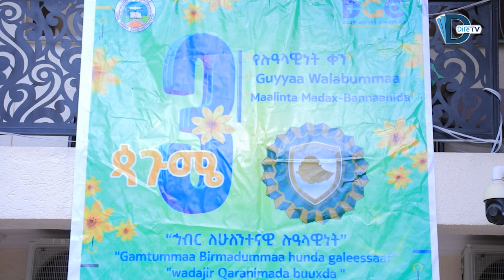Qaammee 3 kabaja guyyaa Birmadummaa